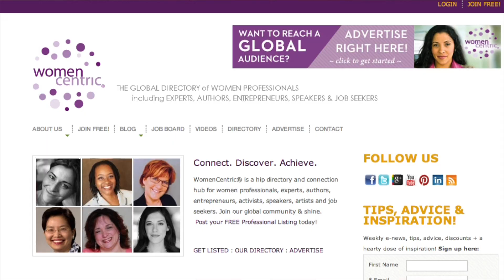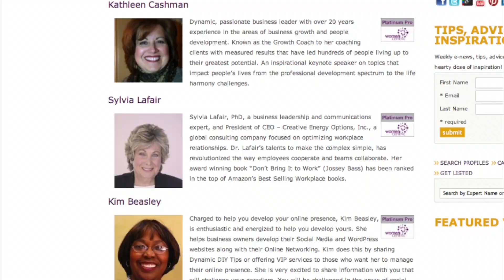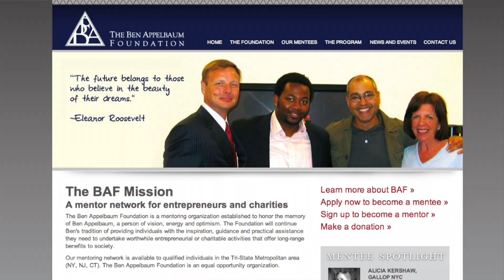WomenCentric coffeeChat NYC - with Doreen Berne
We love building relationships - and learning about your individual stories, challenges, suggestions - the works. We also love discovering ways we can help, partner up, share  great leads and resources... it's always awesome to help!

While we are all about using social and mobile tools to connect and share valuable entrepreneurial and career advancement tips & news - Alexandra and I love going to face-to-face networking events, Conferences, etc. So a few weeks ago I had the pleasure to meet up with Doreen Berne, Executive Director of The Ben Appelbaum Foundation - and a new WomenCentric Listing Member!

Doreen and I covered a lot - why she was drawn to WomenCentric, why she loves our growing community and what she does to foster more business opportunities for diverse startup and growth-track entrepreneurs and non-profits at the Foundation. She also was eager to share suggestions - ways we can improve the new site once we are able to raise our first round of seed funding.

Visit WomenCentric's current online directory for working women around the world

coffeeChat NYC Video shot at the cafe grind, 477 10th Avenue, NYC, NY
a terrific place to meet, eat and make things happen